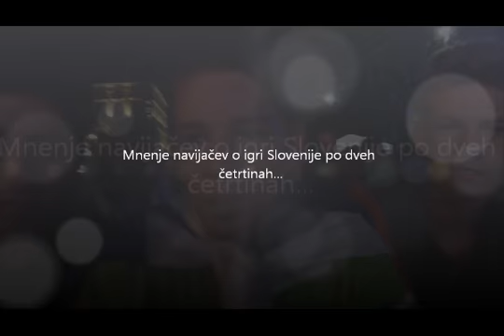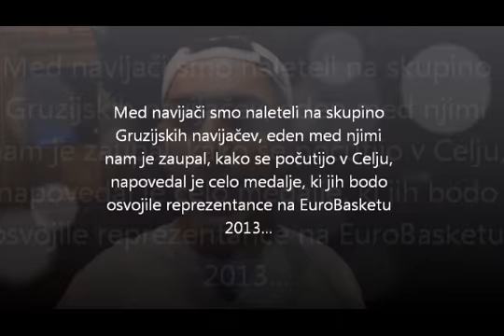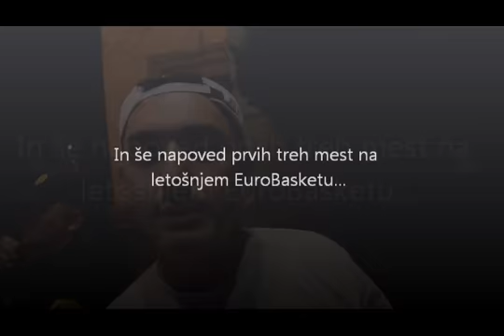EP košarka Slovenija - Španija: utrinki iz navijaške cone v Celju